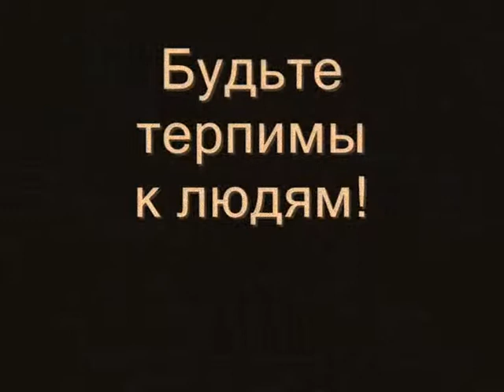Рыжова Елена "Люди с особо чувствительной кожей"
Стихотворение Елены Рыжовой читает Инна Мень